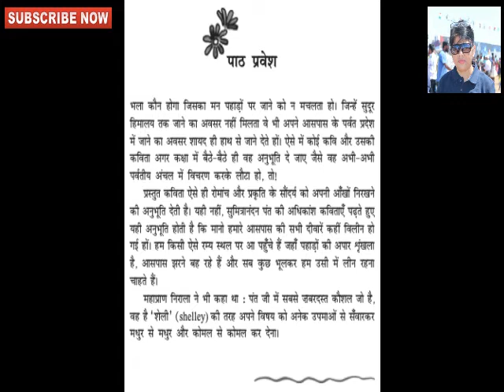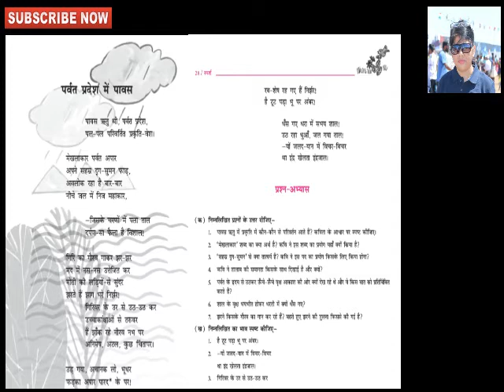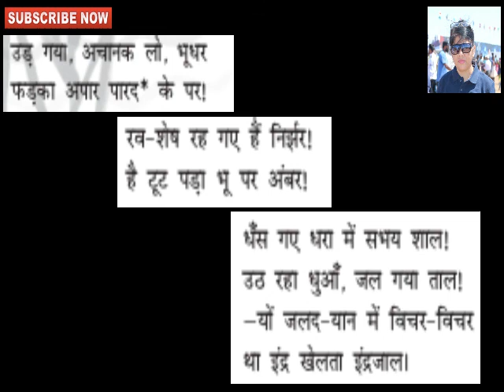PARVAT PRADESH MEIN PAVAS / SUMITRA NANDAN PANT / POEM EXPLANATION / स्पर्श - भाग २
ONE STOP SOLUTION FOR HINDI SUBJECT

This Channel is primarily focussed on the Students Education. Solving their problems & concerns of Hindi Subject, Social Awareness, Spreading Knowledge on various current Affairs & Issues.

Also covers Hindi Syllabus Chapter wise Lesson Plan and Preparation for 9th, 10th, 11th, 12th, PUC, Degree, ICSE,CBSE, State Board & University Syllabus.

Intimation of every new video that is posted.

हो गई है पीर पर्वत -सी Ho Gai hai Peer Parvat -Si (आधुनिक कविता)/Binita Gupta / BG Classes

यात्रा जापान की (गद्य भाग) Yatra Japan Ki (Prose Section)/Summary Explanation by  Binita Gupta / BG Classes

बिहारी के दोहे (मध्यकालीन कविता) Bihari ke Doha (PART-I) /For ICSE, CBSE, NCERT, PUC & State Board

रहीम के दोहे (मध्यकालीन कविता) Rahim Ke Dohe / Explained by Binita Gupta / BG Classes/For ICSE, CBSE, NCERT, State Board

भोला राम का जीव - Bhola Ram Ka Jeev / हरिशंकर परसाई -Harishankar Parsai/ Binita Gupta / BG Classes / For ICSE, CBSE, NCERT, State Board

Ek Kahani Yah Bhi  एक कहानी यह भी / मन्नू भंडारी/ Explained By Binita Gupta / BG Classes

Kartavya Aur Satyata I Dr ShyamSunder Das I 2nd Puc I Hindi Syllabus I BG Classes